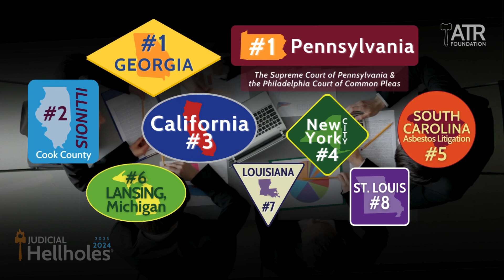Pennsylvania - No. 1 Judicial Hellhole®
Pennsylvania's judiciary takes center stage as the Supreme Court of Pennsylvania and the Philadelphia Court of Common Pleas jointly claim the unenviable top spot in the 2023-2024 Judicial Hellholes® report.